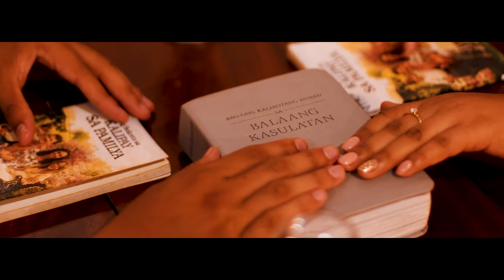W E N D E L L x Y V O N N E | Prenup Video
Wendel & Yvonne | Prenup
Coordination | Ai Ai Arbues Adora
Video | Aenux Films
Photo | Rixel Photography
HMUA | Pabz Chan | Chris Jane Pacamalan